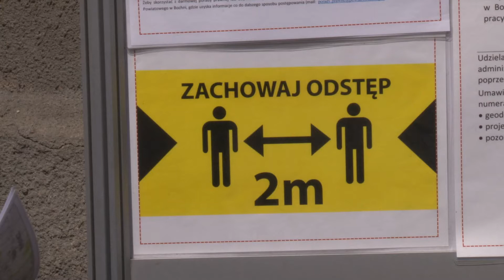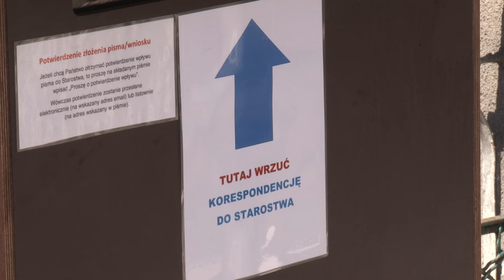Funkcjonowanie Starostwa w czasie pandemii